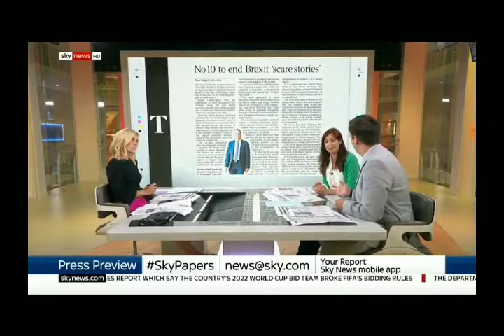Remainers Still Telling Lies - Sky News 29 July 2018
Prominent remainers still telling lies and spreading project fear!

I recorded this tonight on Sky News where Susie Boniface told a misleading lie and got caught out by Mark Wallace. She had to apologise!

I dislike remainers claiming that brexiteers are unintelligent liars and cheats, when it is clear that the remainers are far from honest, intelligent people.